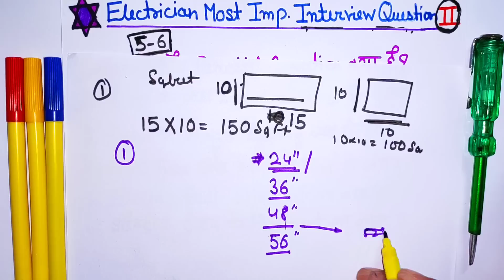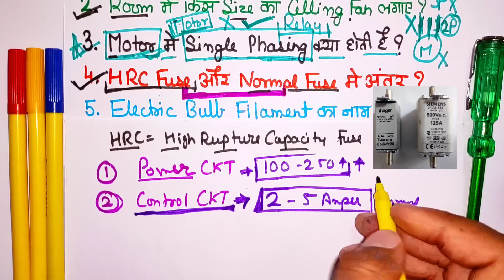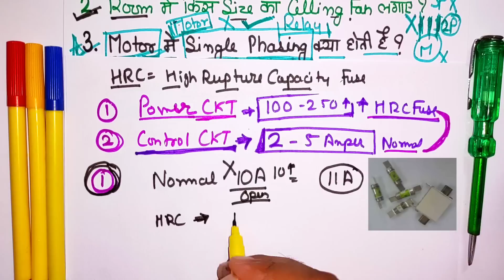Electrical Basic Interview Questions and Answers In Hindi | electrician interview question answer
Dosto aaj es video ke andar hamne electrician se interview mai puche jane wale important sawal ka jawab batane ki kosis kari hai. Sath hi aapko es video mai maine kuch electrical tips jaise hrc fuse and normal fuse difference, how select ceiling fan, series and parallel connection, what is motor single phasing, which filament use in Electrical blub and Heater or en sabhi ke sath mai aapko electrical working ke baare mai bhi practical jankari di hai. Ummed hai aapko yeh video bahut pasnd aayegi (hindi,urdu)